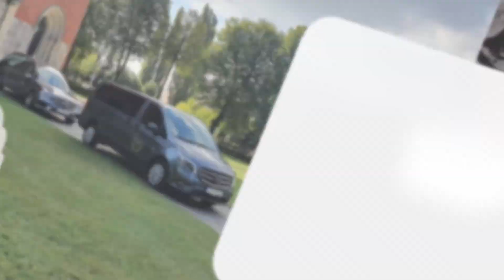Usługi pogrzebowe Inowrocław Credo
UsługiPogrzebowe świadczymy kompleksowo. Zajmujemy się organizowaniem ceremonii wyznaniowych i świeckich. W ofercie mamy transport zwłok na terenie Polski i za granicą. Ponadto zapewniamy muzyczną oprawę ceremonii pogrzebowej i przewóz żałobników autokarem. Możemy również zorganizować stypę.